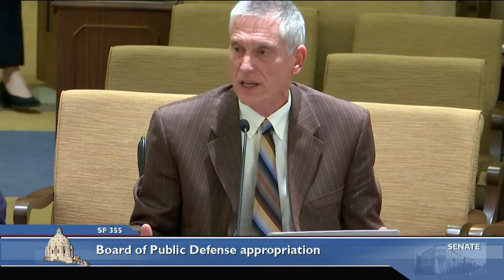Committee on Judiciary and Public Safety - 01/30/23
S.F. 255 ( Draheim) Competency attainment modifications and appropriation.

S.F. 186 (Limmer) Requiring Superintendent of the Bureau of Criminal Apprehension to prepare an annual report on Fusion Center activities.

S.F. 34 (Pappas) Earned sick and safe time provision and appropriation.

S.F. 355 (Latz) Board of Public Defense appropriation.